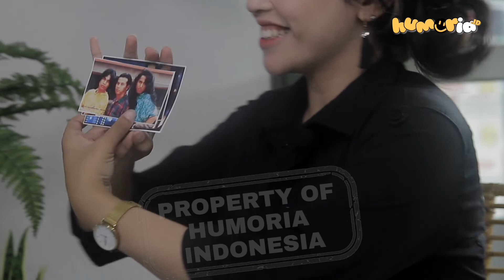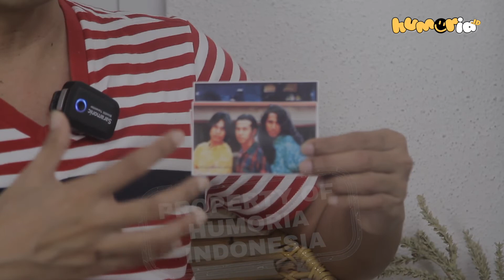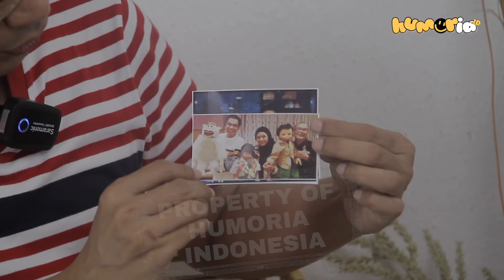IWEL SASTRA, KOMIKA DAN BONEKA (PART 2)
EPISODE  kali ini Fey berkesempatan untuk menyambangi seorang penggagas stand up comedy di Indonesia yang bernama lengkap Welnaldi a.k.a. Iwel Wel a.k.a. Iwel Sastra. Fey mengulik cerita dari seorang yang memiliki banyak bakat berkaitan dengan seni komedi mulai dari stand up, motivator komedi, hingga menjadi ventrilokuis pernah dieksplor Iwel untuk memperluas wawasan komedinya. Mau tau seperti apa perjalanan karir seorang Iwel Sastra!?
Ikuti terus TAWA FEY di YouTube Channel HUMORIA Indonesia, Humorian! 😊